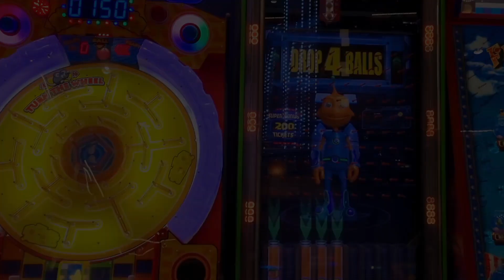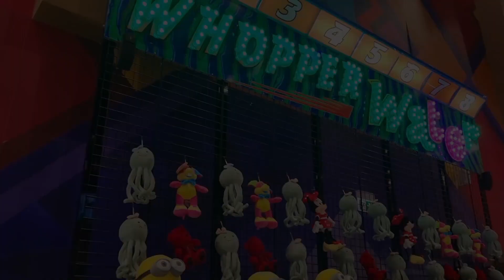It's time to play at Funscape Play at Mall of Dilmunia